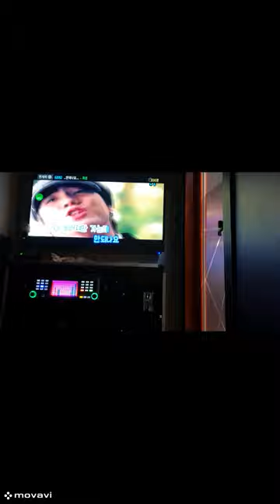휘성_안되나요[coin singing room]